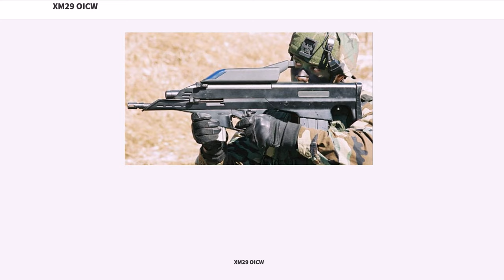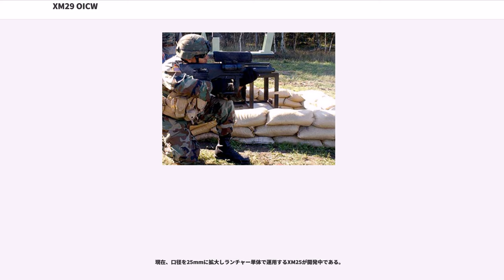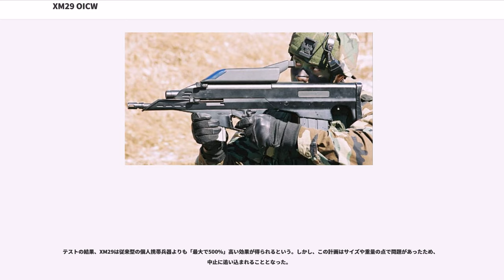XM29 OICW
XM29 OICW（Objective Individual Combat Weapon：個人主体戦闘武器）は、20mm炸裂弾を発射することができる次世代個人携行火器の試作プロトタイプである。OICW計画の一環として1990年代に開発された。

XM29は、アライアント・テックシステムズが開発元請となり、ヘッケラー&コッホが開発下請として開発した。

XM29はセミオートマチック方式の20mm炸裂弾ランチャー、その下部に当時は開発の最終段階であった5.56x45mm NATO弾を発射するH&K G36がマウントされており、更に銃の上部には一体型のレーザー測距装置、赤外線暗視装置、6倍まで調整可能な望遠スコープが装備されている。

開発の初期段階ではライフル銃とグレネードランチャー同士を横隣に装着するといった、後期型のものとは異なる形態で組み合わされていた。また、別の開発段階での派生型では20mm炸裂弾ランチャー単体だけで構成されたものや、G36の代わりに同社のMP7を搭載したものが開発されている。

この兵器の特徴である20mmランチャーは炸裂弾頭（グレネード）を使用するが、従来のグレネードランチャーの弾丸が大きな山形の弾道を描いて飛んでいくのに対し、銃弾や小型砲の砲弾のように高速で水平に射出される。この特徴から、従来の武器カテゴリーに当てはまらないとして『グレネードランチャー』以外にも『セミオート式20mmキャノン』 『空中炸裂弾ランチャー Airburst weapon』など様々な呼び名が使われた。

重量、サイズ、20mm砲弾の威力不足といった様々な問題が足かせとなり、計画は中止に追い込まれた。2004年に計画を中止するに当たり、この計画は次の「3つの計画」に分割された。

XM29は、上述の通りマガジン給弾方式の20mm炸裂弾ランチャーと5.56mmライフル銃からなる。二つの火器は一人の装備として一体型になる他、標的捕捉・射撃管制システム（後述）が組み込まれている。XM29は、戦術コンピュータやヘッドアップディスプレイを駆使して相互通信が可能となる次世代陸上戦闘システム計画の一環として開発されたものである。

2002年初頭、XM29の特徴である20mm炸裂弾（High Explosive Air Bursting）ランチャーが開発された。このランチャーはガス圧利用によるセミオートマチックでの射撃が可能である。このランチャーはブルパップ方式であり、着脱式の大型箱型弾倉がストックに装着される。ランチャーの砲身内部にはライフリングが切られ、20mm炸裂弾を1,000m以上飛ばすことが可能である。通常モデルでは、このランチャーの射撃コントローラーの大部分が下に取り付けてあるライフル銃に一緒に組み込まれており、一つのトリガーを使ってライフルと炸裂弾が撃ち分けられる。また、ライフル無しでの運用も可能にするため、独立型のランチャーも開発されるという。

XM29の上部には上述の射撃管制システムが装備してあり、その装置からの情報で20mm炸裂弾の信管を作動させる。さらに、後期型のタイプでは発射前にレーザー測距装置によって標的までの距離を測定し、着弾地点までに何回転砲弾が回転するか計算し、あらかじめ設定した距離で弾が炸裂するようになっている。発射後、弾は飛翔しながら回転数を計測し、設定された回転数に達した時点で炸裂する。

これにより、敵に直撃弾を与えなくても敵の至近距離に弾が到達すれば炸裂弾が爆発して敵を殺傷することが可能である。また、敵周辺の空中で炸裂するため、銃弾を敵兵一人に一発当てるよりも、砲弾一発で炸裂時に発生する破片でより多くの敵兵を殺傷することが利点として挙げられる。それまでライフル弾を一発一発敵に当てることによって敵を制圧しなければならなかったので、この点においては従来火器に比べ優れている。
破片が四方に飛散するため、遮蔽物に身を隠している敵や塹壕に立て篭る敵に対しても、その付近へ砲弾をライフル弾の様に撃ち込むだけで殲滅することが可能である。
さらに、砲弾を直接敵に当てて攻撃するわけではないので、従来のライフル弾のように射距離が遠くなればなるほど、その分威力効果が薄れるということも無い。

しかし、欠点が無い訳ではなく、弾頭に複雑な信管が組み込まれているため、砲弾一発の値段が非常に高い。OI...